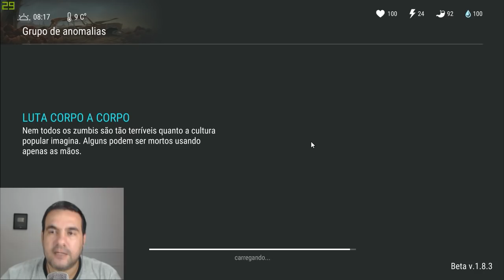ENCONTREI 1 INSCRITO NO MULTIPLAYER - INVADI O SETOR 7 no LAST DAY ON EARTH SURVIVAL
PROGRAMAS QUE USO EM MEUS VÍDEOS :

PIXEL LAB
PS TOUCH
KINE MASTER
POWERDIRECTOR
AZ SCREEN RECORDER PRO
SCR